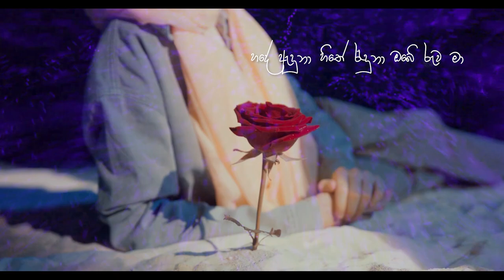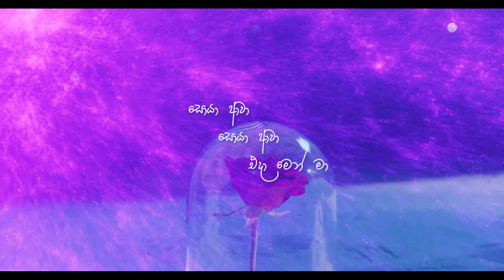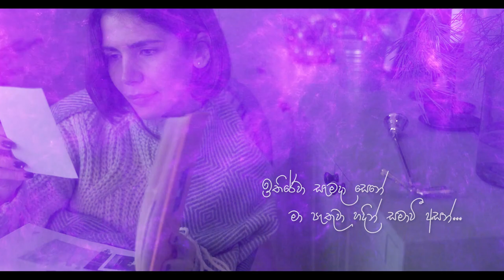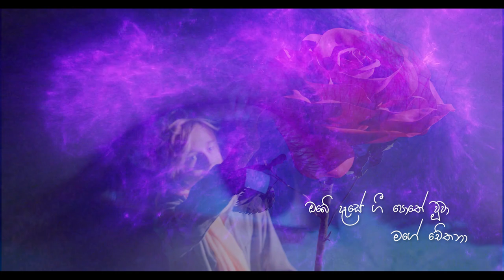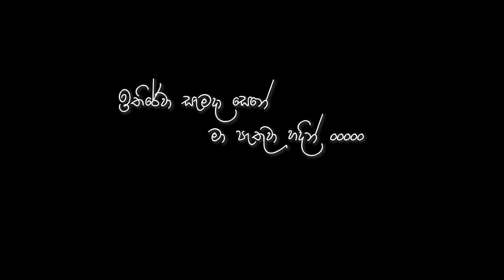Soya Awa Cover song(❌Attempt:-NOT SUCCESSFULL) Ruchira Perera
Not the desired output.

Original Credits:-
Artist - Ridma Weerawardena
Melody - Charitha Attalage
Lyrics - Chandrasena Thalangama
Music Arrangement - Ranil Goonewardene & Charitha Attalage

♡I apologize if I have in any way distorted or wronged the song I have presented here.
♤I appreciate all the efforts made by the real owners (Artist,Lyricist,Musicians,composer,mixer & other supporting staffs)  of this song  to create this.
♤May this be a tribute to their hard work.

Cover song vocals:-Ruchira Perera
Cover song video production:-Blackwolf Productions
Cover song video arrangement/mixing/editing:- Kavindu.V.Jayakody@Blackwolf with Ruchira Perera

The content inhere has no intention of acts like monetization.
All these things are done just for the entertainment purpose only.
heartfelt thanks to all the original owners of this song & other parties.

*Use headphones .🎧

-Kavindu.V.Jayakoday(Blackwolf Productions) for producing this amazing video.
*Contact Blackwolf Productions for all kind of Logo designing,video productions & designs
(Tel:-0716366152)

-All the attempts I've taken to sing this even with a broken throat.(So there will be some cracks,Sorry for the flaws,but hope you'll enjoy)